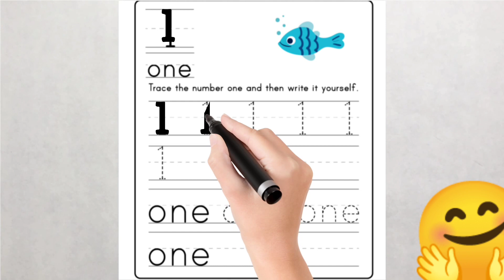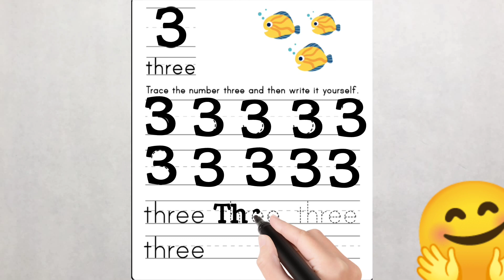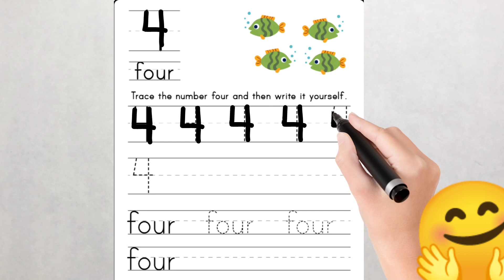counting number 1to 5 write and read ✍️✍️👍🙏🙏